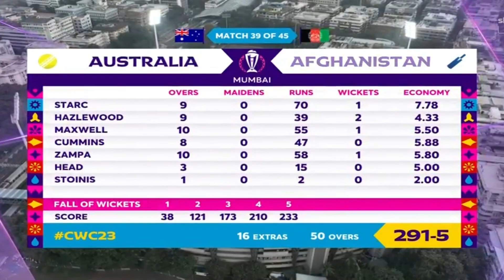Maxwell Vs Afghanistan | Thrilling Match of CWC 2023 | Ep 39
A history we have witnessed today. brilliance from Maxwell just wow.